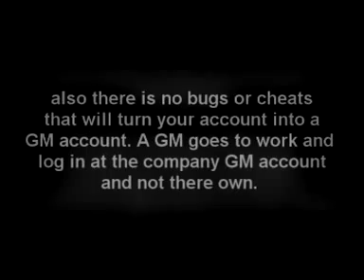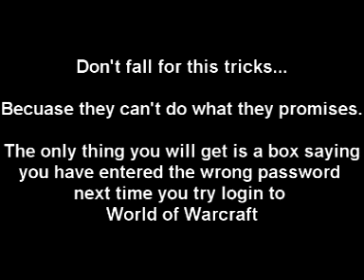World Of Warcraft Scam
I made this video to warn people of some of the World Of Warcraft scams on youtube. I know ALOT of you already knows this, but some don't-

A greeting to the scammer.

What will you do with the WoW account?
Obviously you are to dumb to play the game yourself. You really think it will help you to have a lvl 70 and lots of gold you will still gonna be ganked by a lvl 17 and suck at it. Pffff mr scammer U R A NOOB. Can't even make a proper scam it's sad...

Creed - Is this the end
Star Wars - The cantina band